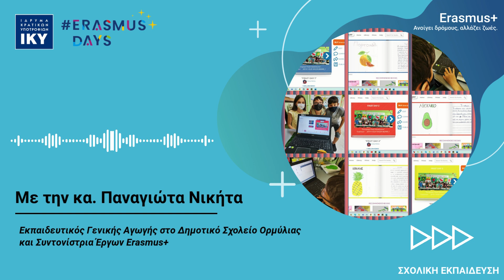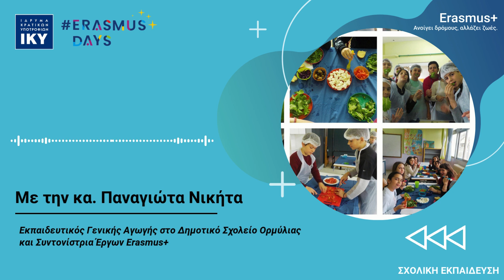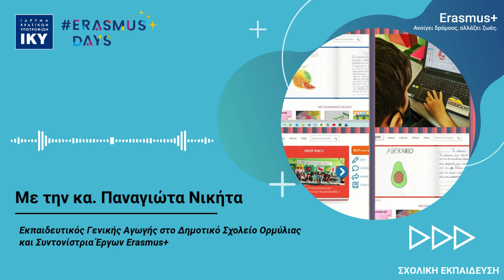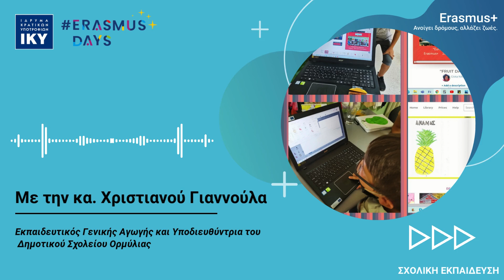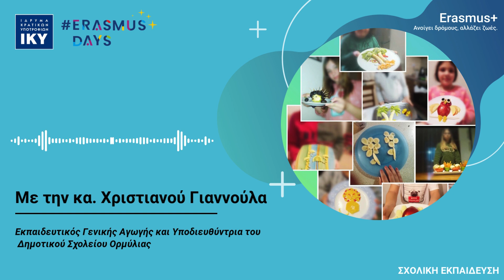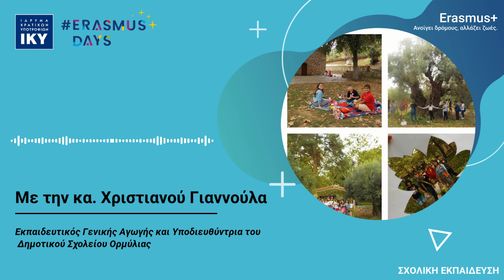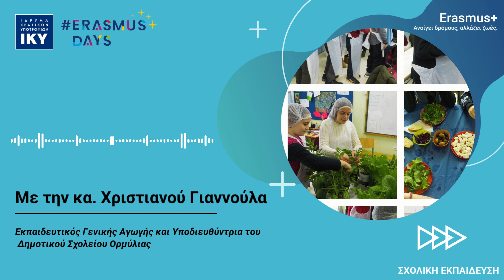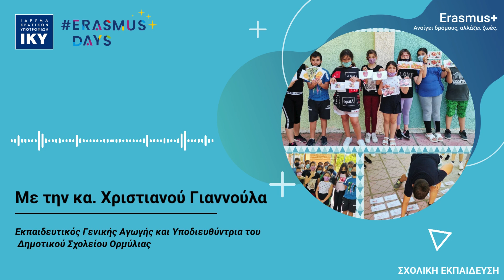3o Podcast:Αλλάζοντας το Σχολικό Περιβάλλον με το Erasmus+ Η εμπειρία του Δημοτικού Σχ. Ορμύλιας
Στο 3ο επεισόδιο του Podcast του ΙΚΥ έχουμε τη χαρά να φιλοξενούμε δύο εκπαιδευτικούς από το Δημοτικό Σχολείο Ορμύλιας Χαλκιδικής.

Η κα. Νικήτα Παναγιώτα, εκπαιδευτικός γενικής αγωγής με 22 χρόνια εμπειρίας και συντονίστρια τριών έργων Erasmus+, καθώς και η κα. Γιαννούλα Χριστιανού, εκπαιδευτικός ειδικής αγωγής και υποδιευθύντρια του σχολείου, μας μίλησαν για την εμπειρία τους με το πρόγραμμα Erasmus+ και τα σημαντικά οφέλη που έχει φέρει στο σχολείο τους.

Μην ξεχνάτε, το Erasmus+ ανοίγει δρόμους σε νέες ευκαιρίες μάθησης και συνεργασίας, αλλάζοντας τις ζωές όλων των συμμετεχόντων.